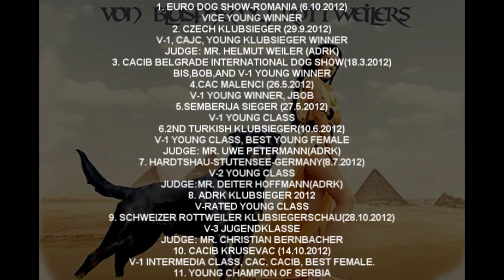JESSI VON DER TONBERGER HOHE